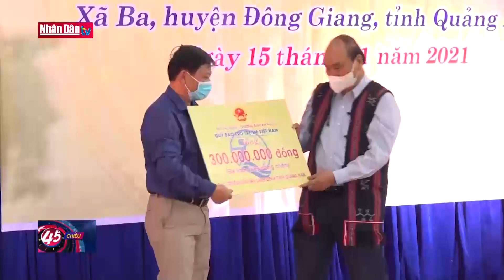Chủ tịch nước dự “Ngày hội Đại đoàn kết toàn dân tộc” tại Quảng Nam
Chủ tịch nước dự “Ngày hội Đại đoàn kết toàn dân tộc” tại Quảng Nam | Truyền Hình Nhân Dân
1. Dự Báo Thời Tiết Hôm Nay